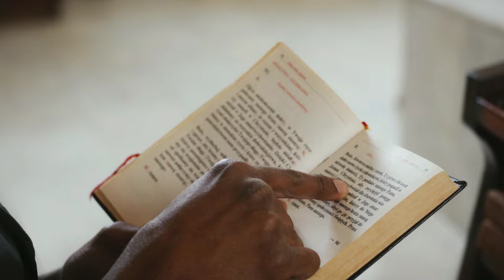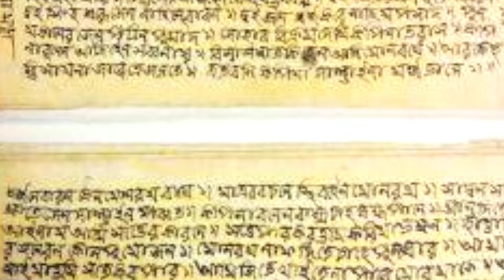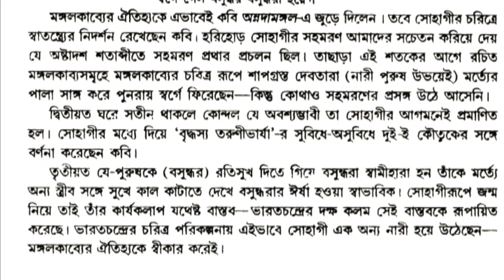জানেন ইশ্বরী পাটনির বর্তমান প্রজন্ম এখনও আছে? Annadamangal History, Bharat Chandra Roygunakar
3) Samsung A51

bharat chandra roy
bharat chandra
bharatchandrer annadamangal kabya
roygunakar bharatchandra
bharatchandra roygunakar poem
roygunakar bharatchandra's annapurna o ishvari patani
annadamangal
annadamangal kabya
annadamangal notes
chandra,history
raigunakor bharatchandryar
bharatchandra roygunakar's annapurna o ishvari patani
ভারতচন্দ্র রায়গুণাকর এর জীবনী
 biography of varath chandra raigunakar
bharatchandra
poem annapurna o ishvari patani